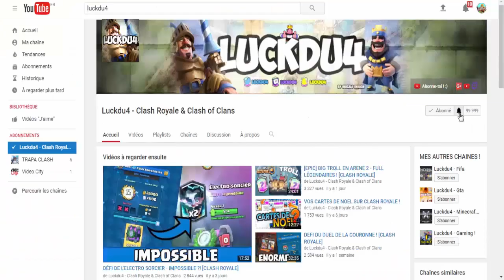ATTAQUES EN GUERRE DE CLAN SUR CLASH ROYALE !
Bonjour à tous on se retrouve pour une vidéo sur : 'ATTAQUES EN GUERRE DE CLAN SUR CLASH ROYALE !'

Bon Visionnage !